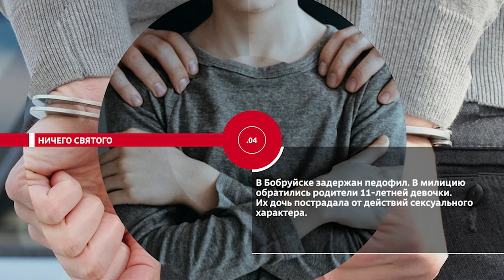НОВОСТИ ЭПИЗОДЫ 05 09 2022